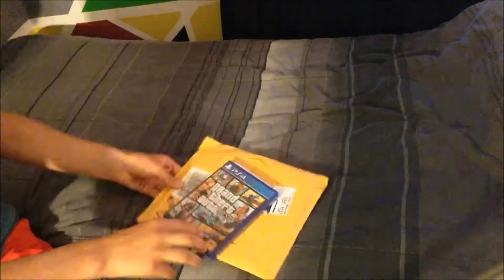Un/Reboxing GTA V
Hello and welcome back from the box! I am so glad you came back for another unboxing video, which happened to be a two for one deal, inlcuding reboxing as well!

Follow me on:
~Amino: SquidSquad Community

My Gaming Accounts:
--PSN: CamoSquid21YT
--Xbox 360 Gamertag: camosquid99
--Minecraft PC: CamoSquid21YT
(I only play on the Empire Minecraft server, IP: play.emc.gs)

I hope you enjoy what you see and stick around for a while! Heck, join the SquidArmy, my fan-base, and our family name here on the CamoSquid channel!

Hello and welcome back! If you have a video idea for the future, I strongly encourage you to share, and I will see what I can do for you.